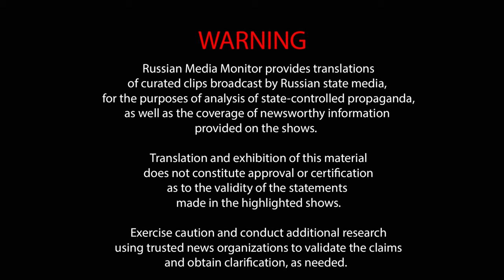Russian leader in Donetsk says millions of Ukrainians will be killed unless they submit to Russia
Pavel Gubarev, Russia's "DPR" figure in Donetsk, states their intent towards Ukrainians: "We aren't coming to kill you, but to convince you. But if you don't want to be convinced, we'll kill you. We'll kill as many as we have to: 1 million, 5 million, or exterminate all of you."

WARNING
Russian Media Monitor provides translations of curated clips broadcast by Russian state media, for the purposes of analysis of state-controlled propaganda, as well as the coverage of newsworthy information provided on the shows. Translation and exhibition of this material does not constitute approval or certification as to the validity of the statements made in the highlighted shows. Exercise caution and conduct additional research using trusted news organizations to validate the claims and obtain clarification, as needed.